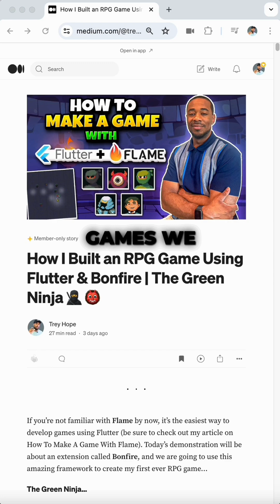Code Flow 7 - Bonfire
Bonfire is a Flutter game engine package that makes creating 2D RPG-style games simple. It handles sprite animations, collisions, lighting effects, and map rendering. Like classic RPGs such as Zelda, this easy-to-use framework lets developers concentrate on game design instead of complex technical details.